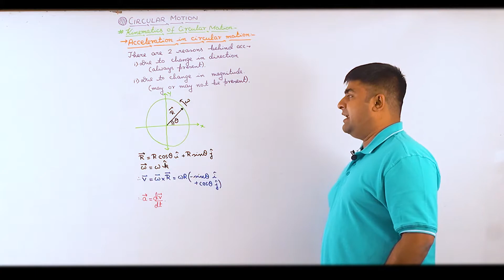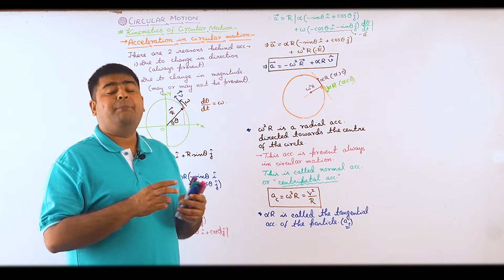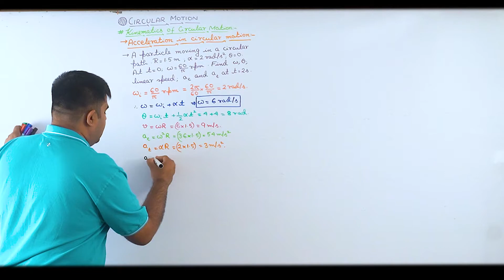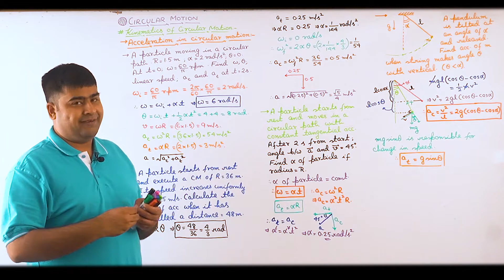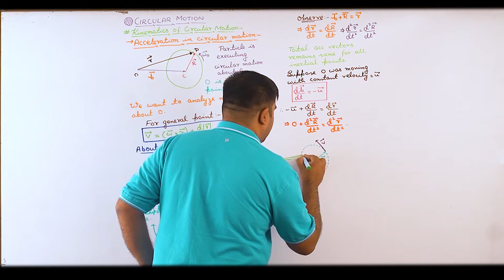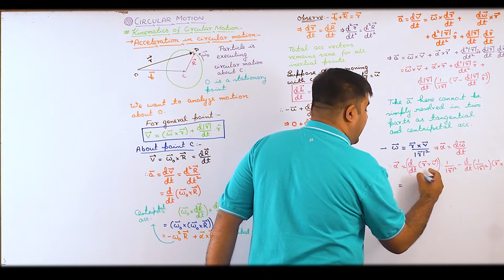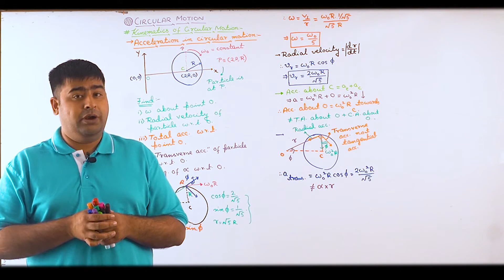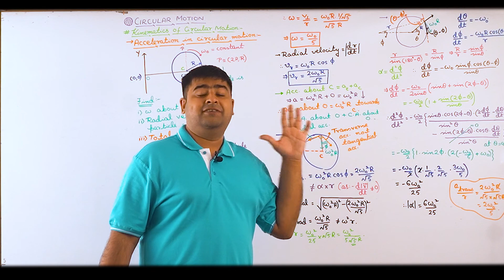Centripetal & Tangential Acceleration||Circular Motion/JEE Main&Adv/NEET/Physics/SB Sir/Brainflex360